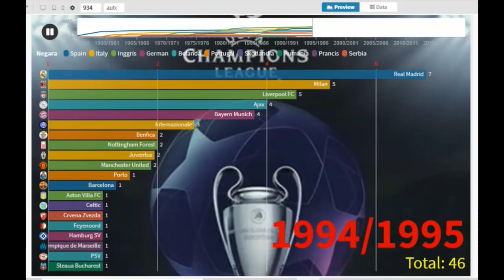europe champions league trophy 1955-2021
Europe compete.

European Champions League is one of the football competitions in Europe where the best clubs will compete with each other to be the first.

This is the list of clubs that won the competition.

13.Real Madrid
7. Milan
6. Liverpool FC
6. Bayern Munich
5. Barcelona
4. Ajax
3. Internazionale
3. Manchester United
2. Juventus
2. Benfica
2. Nottingham Forest
2. Chelsea FC
2. Porto
1. Borussia Dortmund
1. Celtic
1. Hamburg SV
1. Steaua Bucharest
1. Olympique de Marseille
1. Feyenoord
1. Aston Villa FC
1. PSV
1. Crvena Zvezda